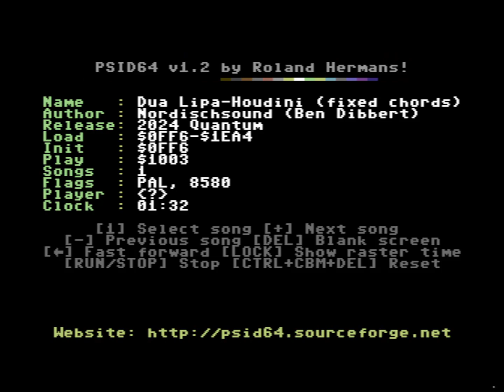C64 Music: Dua Lipa - Houdini (fixed chords) by Quantum! 4 April 2024!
Airwolf/F4CG